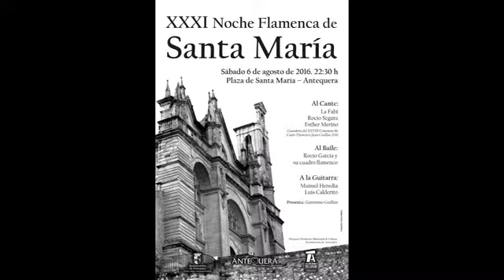06 08 2017. XXXI Noche Flamenca Santa ía Antequera. Esther Merino y Luis Calderito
ATQ Radio – TV graba para El Sol de Antequera, la actuación de la cantaora Esther Merino en la XXXI Noche Flamenca de Santa ía. Las imágenes fueron grabadas el sábado 6 de agosto de 2017.